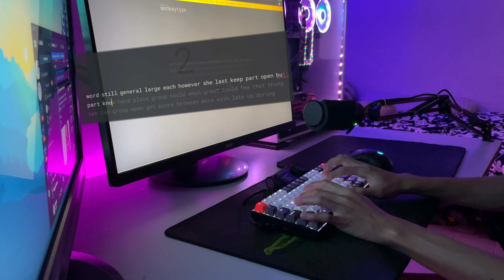Keychron K2 V2 Stock Gateron Red Typing Test